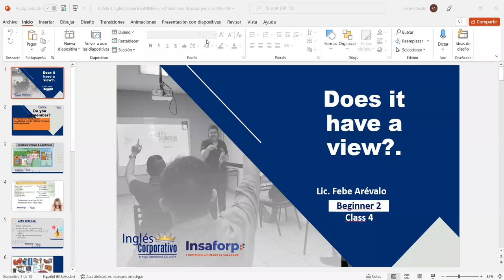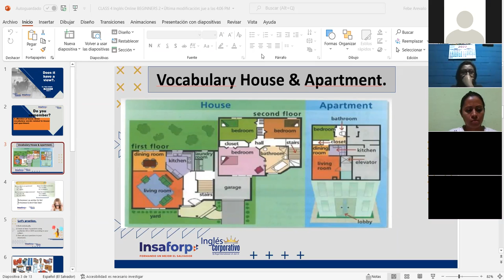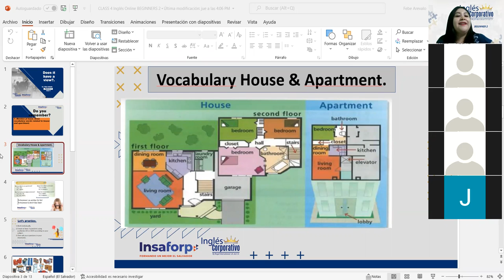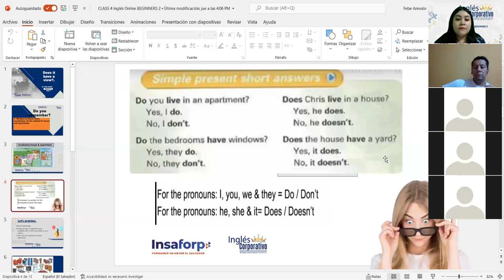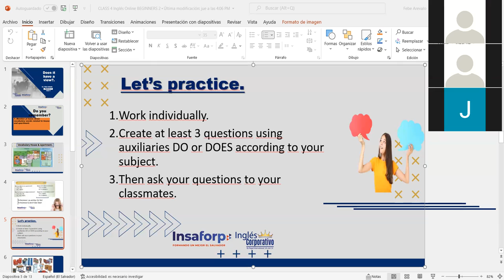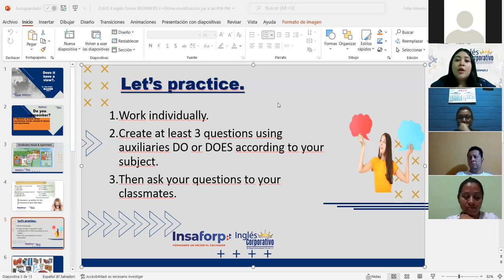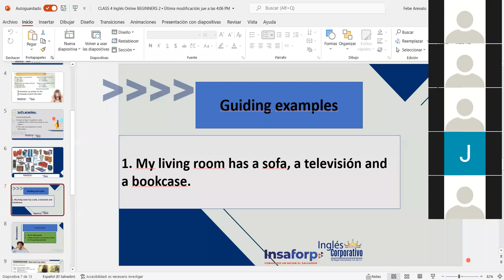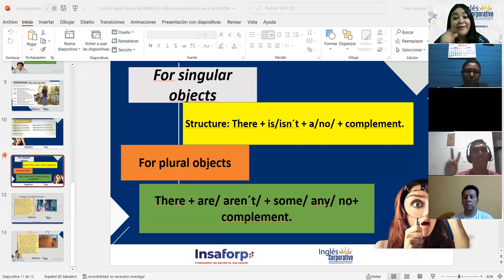Ingles Corporativo-Simple present short answers and Vocabulary: Furniture. Class#4, day#4.